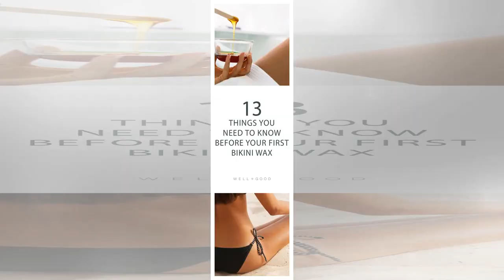The five things I wish I knew before my first bikini wax